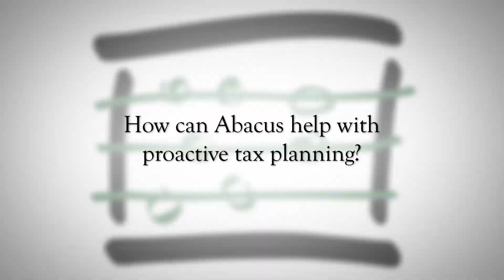Tax Planning with Cody Sapp - 15 Second Version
Cody Sapp is the Tax Department Supervisor at Abacus CPAs. In this video, Cody talks about how Abacus can help with proactive tax planning.

The 15 second video is a shortened version of the original video that can be watched

This is one of several videos produced by Red Crow Marketing's video production crew for Abacus CPAs.

Red Crow Marketing is an award-winning full-service marketing firm.

Are you reaching everyone you can with your online efforts?
Are your leads dropping and you don't understand why?
Is your website just tired and needs updates?

AbaCp-2019-A- Tax Planning CS-15-OL